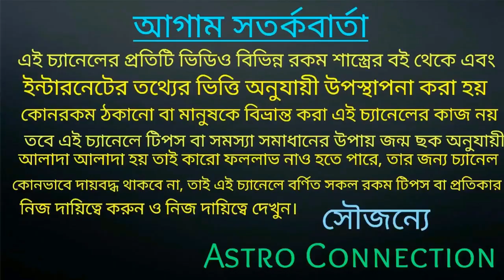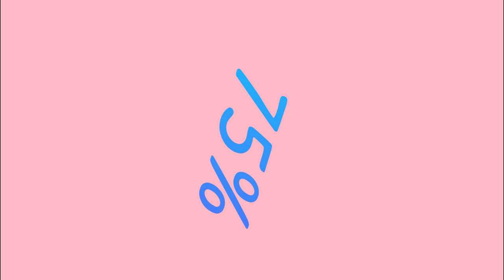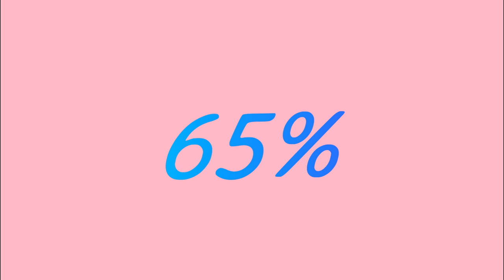দৈনিক রাশিফল || 31 May 2020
বন্ধুরা এই ভিডিওতে আমি দৈনিক রাশিফল দিতে চলেছি 31 June 2020 মেস থেকে মিন পর্যন্ত কেমন যাবে তা নিয়ে ভিডিওতে বলা আছে।